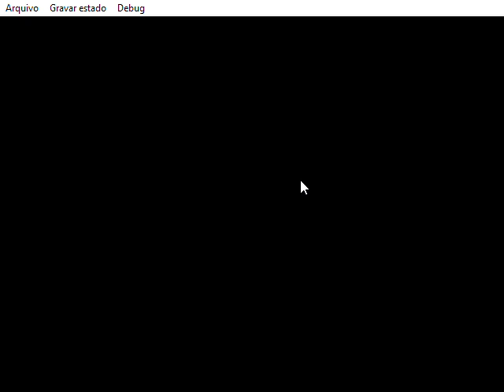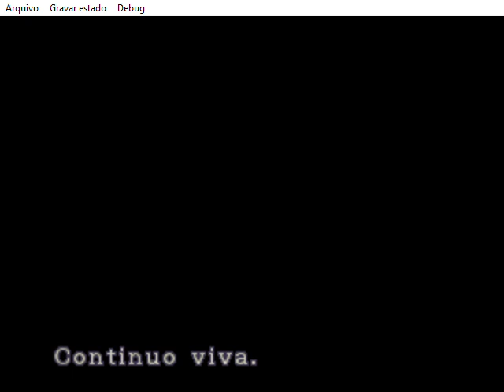Dead Dario as Resident Evil 3 PSX Mod RobsonBio45 Partner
RobsonBio45 Mods & Hacks Resident Evil para PS1, PS2, PS3, PS4 e DREAMCAST.

The best of Mod and Hack.